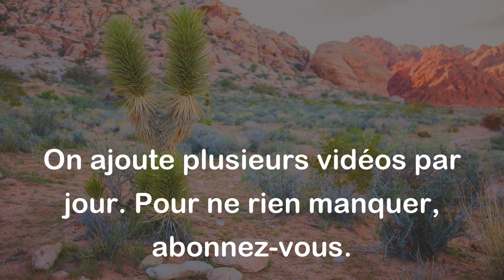Contacter et Contracter (Paronymes)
Contacter:
Contacter signifie établir un contact avec quelqu'un, généralement par le biais d'une communication.

Exemples:
- Je vais contacter mon ami pour lui donner les détails du rendez-vous.
- Vous devriez contacter le service client pour résoudre ce problème.

Contracter:
Contracter signifie conclure un accord formel ou juridique avec quelqu'un, ou obtenir une maladie ou une infection.

Exemples:
- Nous allons contracter un contrat avec cette entreprise pour fournir nos services.
- Il a contracté la grippe après être entré en contact avec une personne malade.

Différence entre les deux mots:

La principale différence entre ces deux mots réside dans leur signification. "Contacter" se réfère à l'action d'établir un contact avec quelqu'un, tandis que "contracter" se réfère soit à l'action de conclure un accord formel, soit à l'action de contracter une maladie ou une infection.